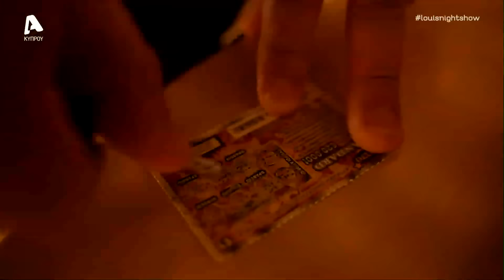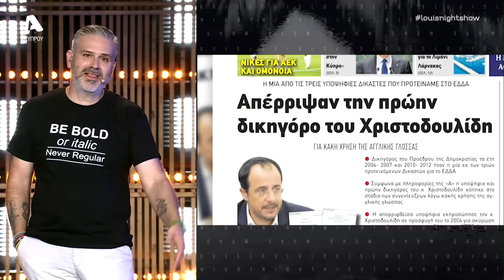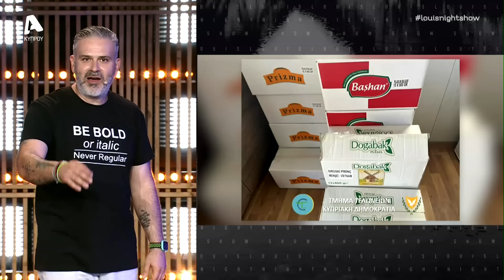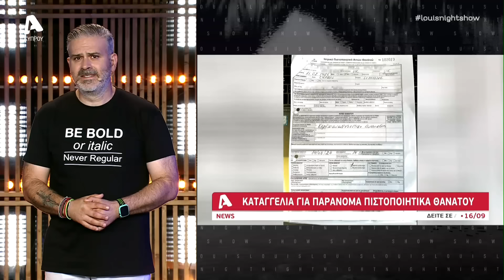Λούης Night Show | Σ9 Επεισόδιο 2 | Παρασκευή 04/10/24